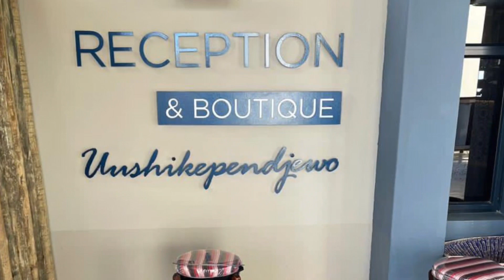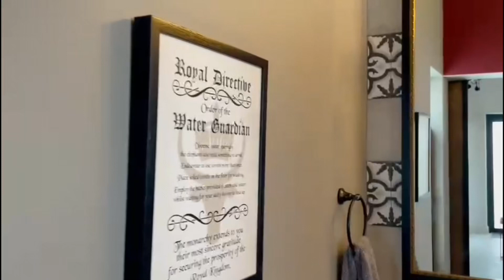VLOG | New year eve Weekend in Etosha National park, ETOSHA KING NEHALE.